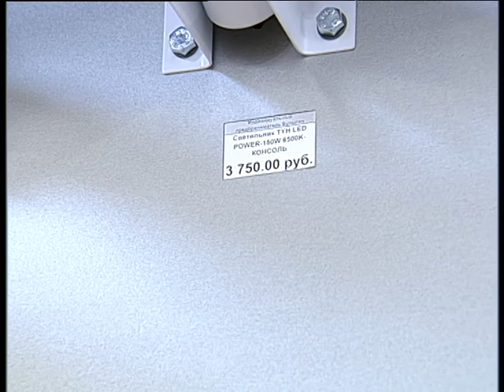Electroforse 10 2020 int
Челейкин Алексей - цена в Электросиле дешевле интернета, Cheleykin Alexey - the prise in Electroforse is cheaper then internet